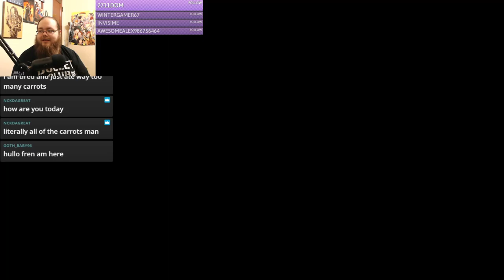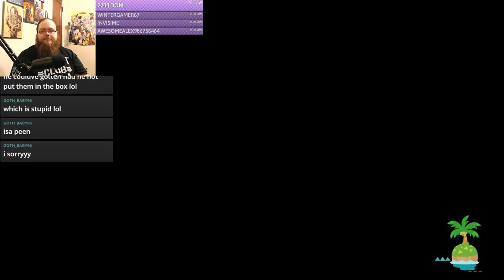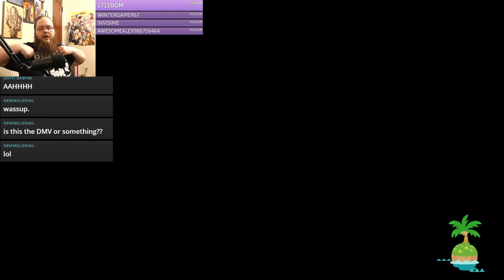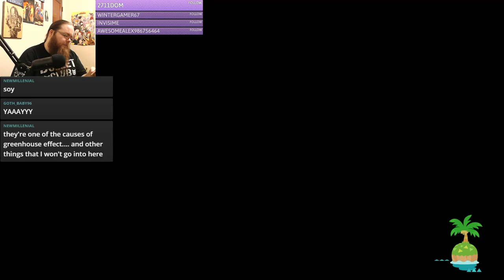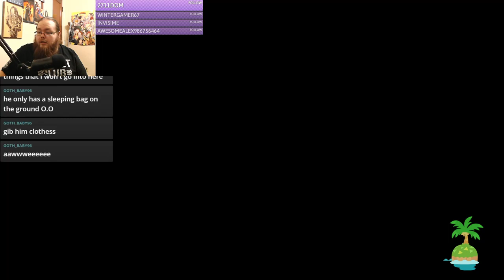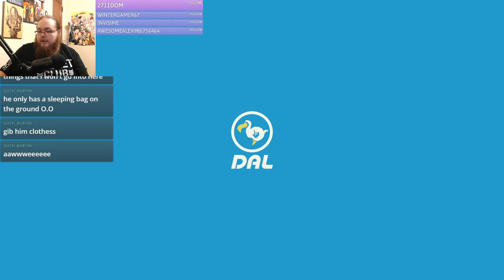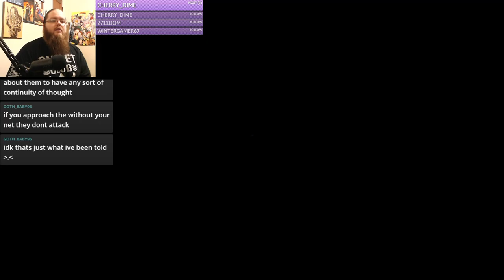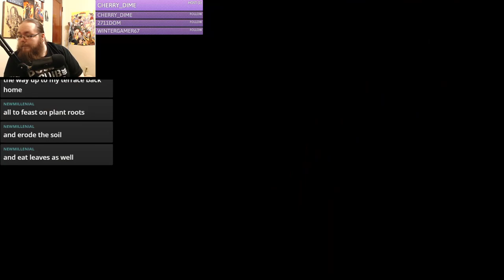Shadowsense Plays Animal Crossing: New Horizons LIVE! #3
Trying to make a tarantula island!

Stream starts at 4:56